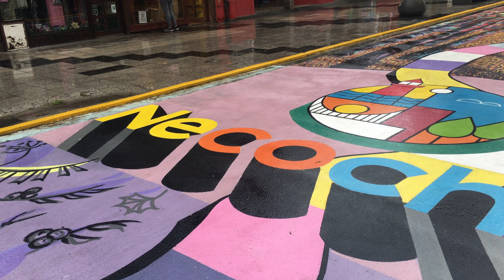Peatonal 83, Necochea, Buenos Aires